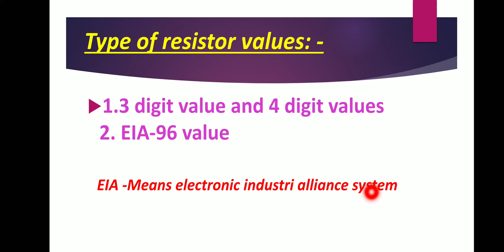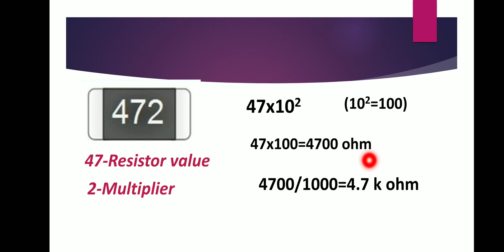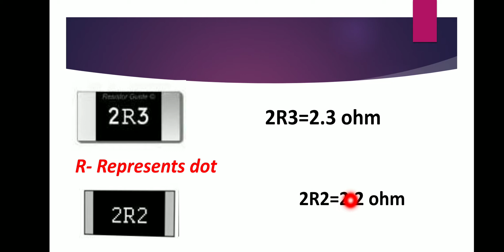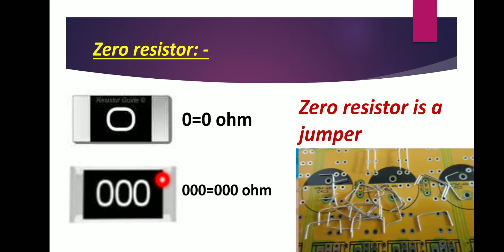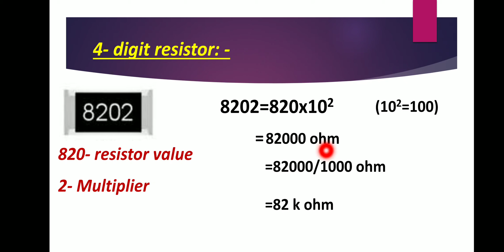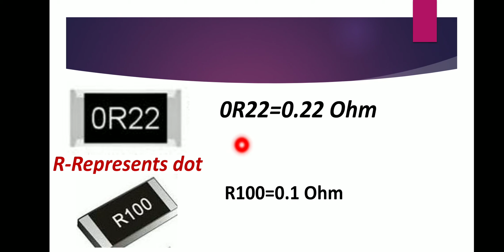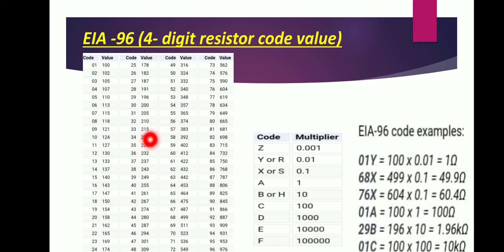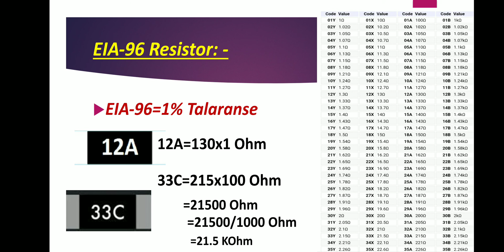HOW TO CALCULATE// SMD //RESISTOR VALUE//TAMIL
About how to calculate smd resistor value full explanation.